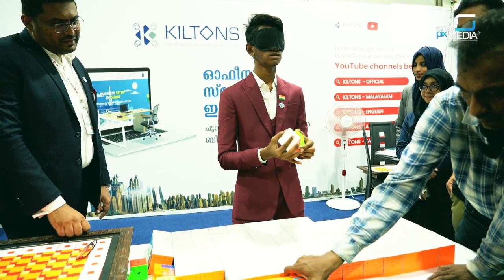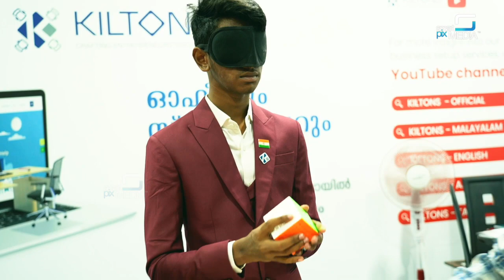റൂബിക്സ് ക്യൂബ് കൊണ്ട് കണ്ണ് കെട്ടി പേരെഴുതാൻ നിങ്ങളെ കൊണ്ട് പറ്റുമോ ഇത് ഒരു കിടിലൻ കഴിവ് തന്നെ